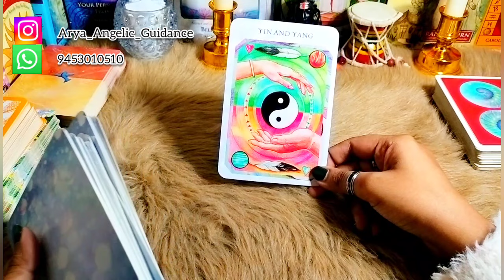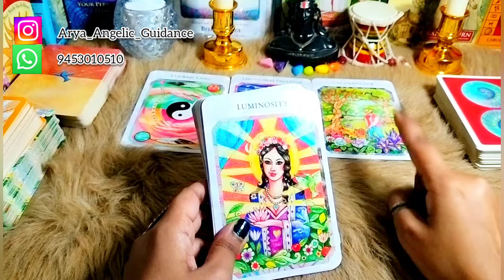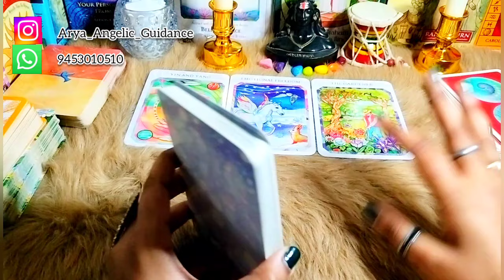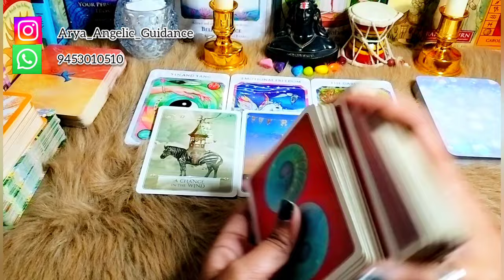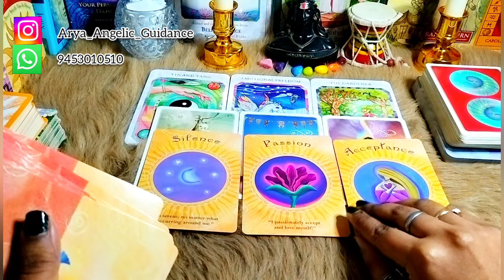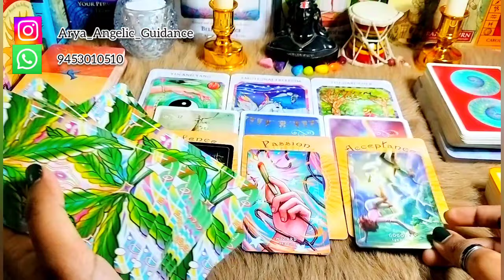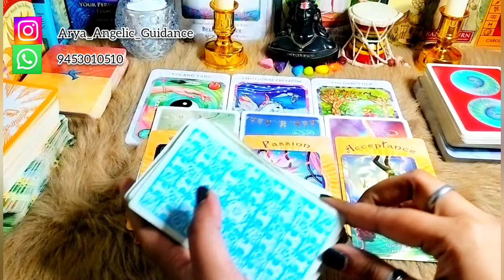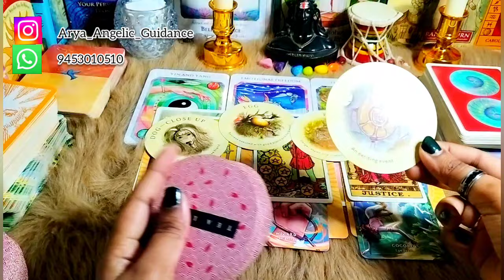♉ Taurus (वृषभ) | ✨ February 2024 ✨ | Tarot Card Reading 🃏 | In Hindi